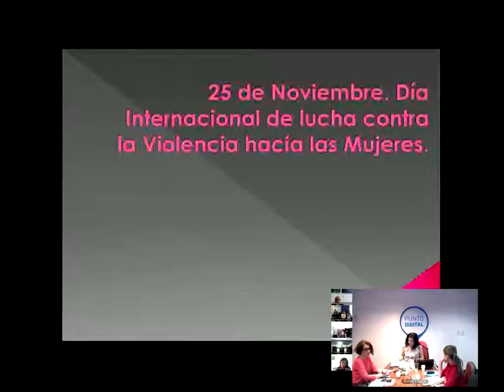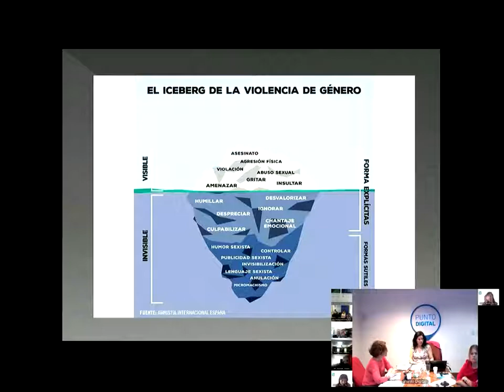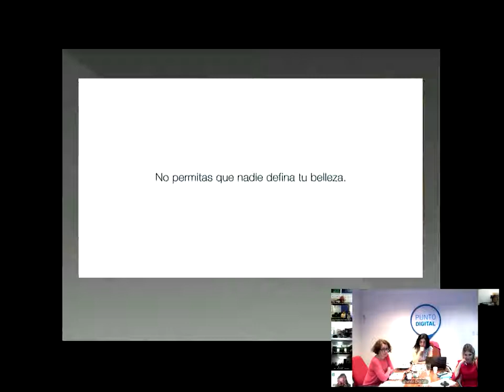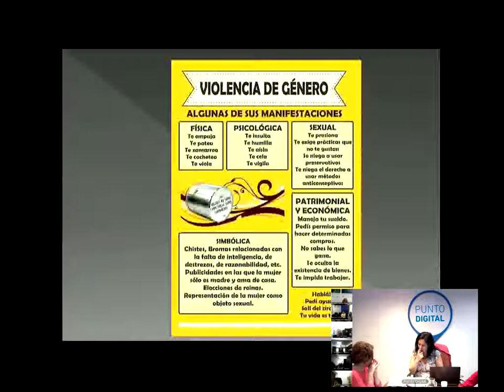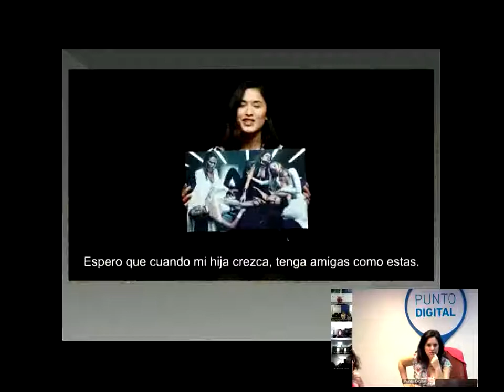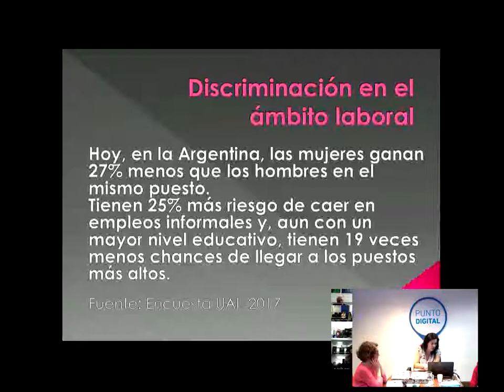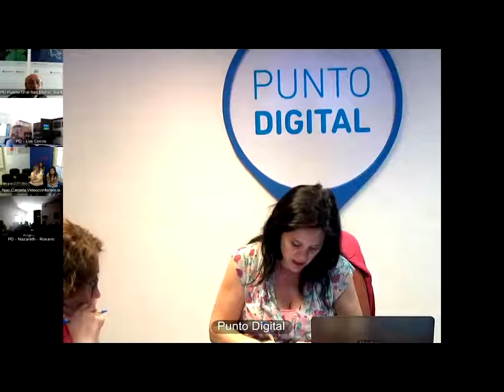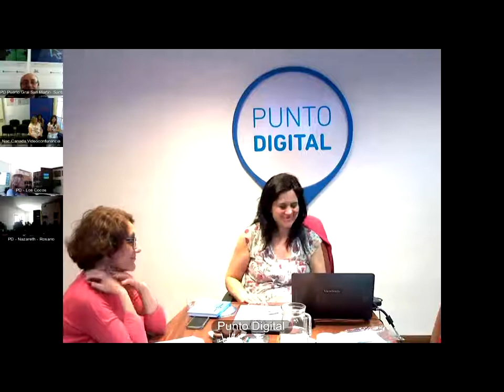Derechos Humanos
PUNTO DIGITAL 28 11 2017